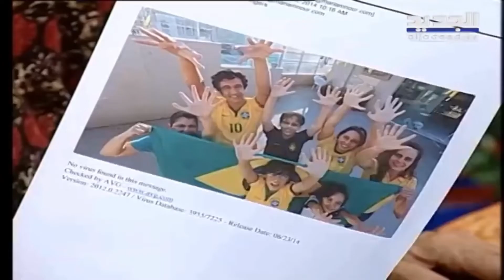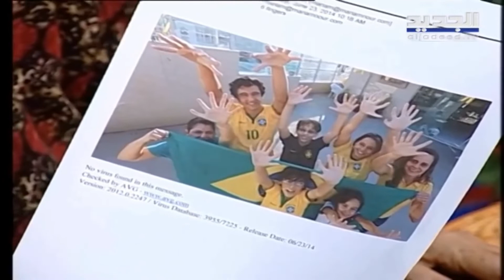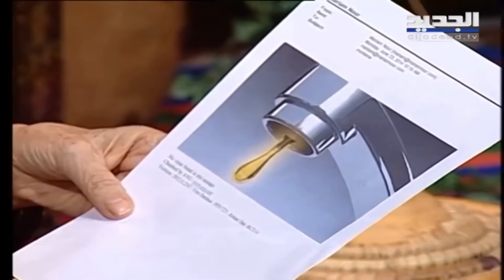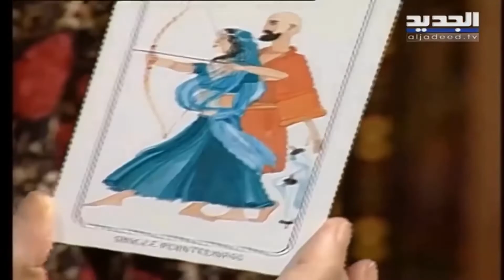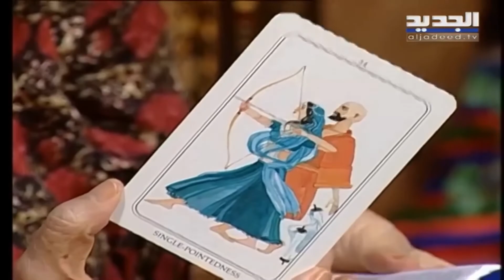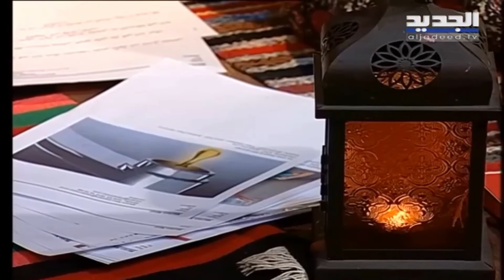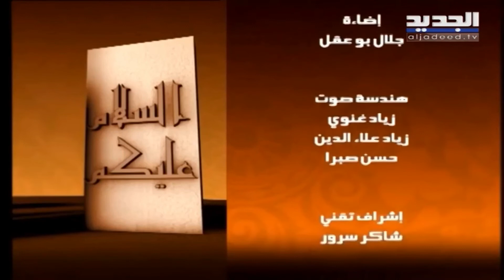السلام عليكم الحلقة السابعة عشرة